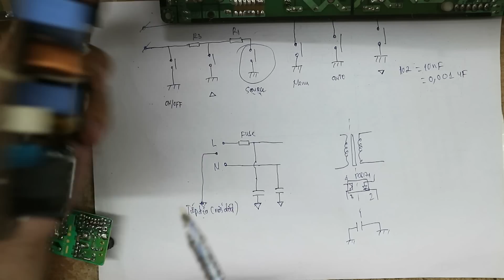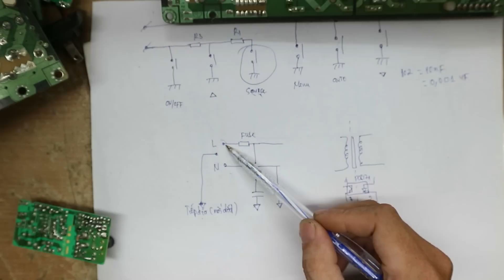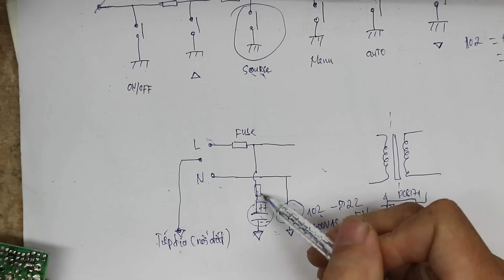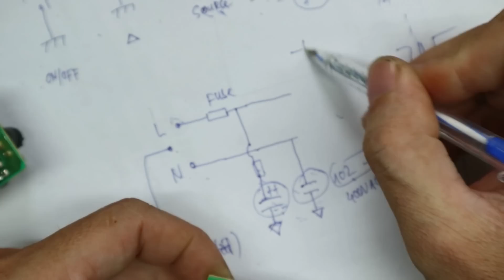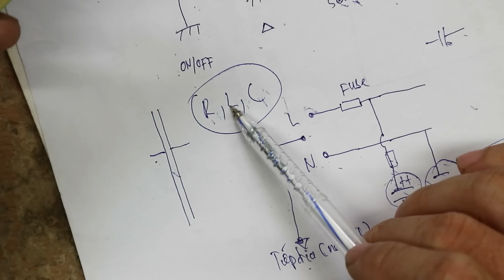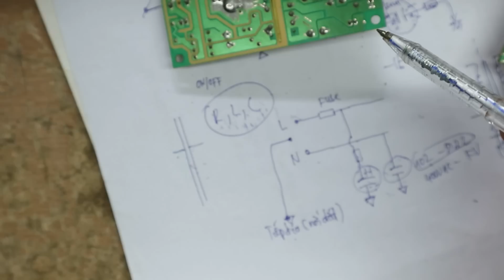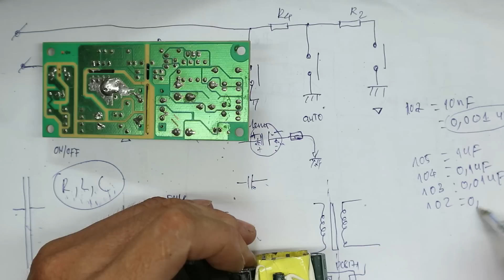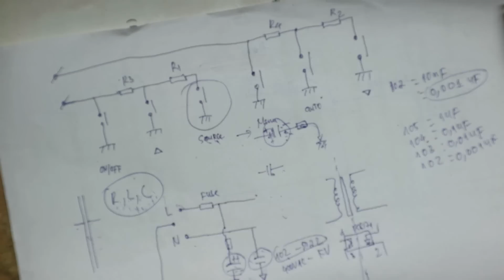Tìm hiểu vấn đề thoát sét,dập xung nhiễu trong nguồn xung